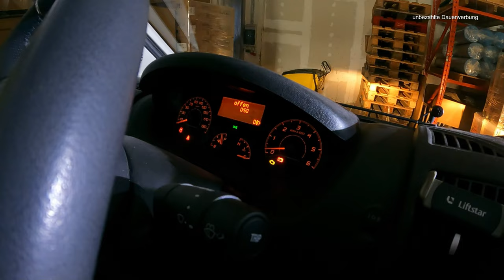Einbau cadillock Alarm Diebstahlschutz für Kastenwagen und Wohnmobil Sicherheit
Update:
Ein Quittierton der Alarmanlage ist in Deutschland nicht zulässig. Ein Grund, die "Tröte" ins Fahrzeuginnere zu verbannen. Vielen Dank Dreamagmusic für den Hinweis😉

Wir haben in unserem Kastenwagen eine Wegfahrsperre/Alarmanlage nachgerüstet, zeigen Euch den Einbau und die Funktionsweise und geben am Schluss des Videos ein kleines Fazit.

0:00 Infos zum cadillock
11:18 Einbau
25:10 Funktionstest
34:00 Fazit